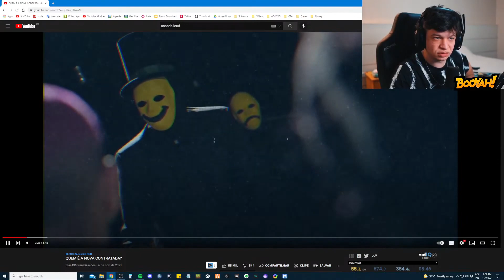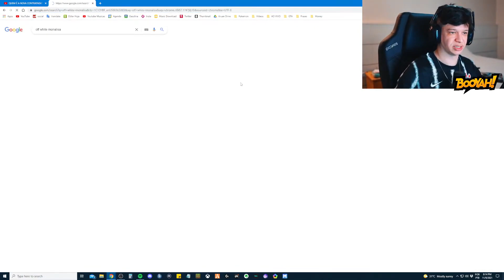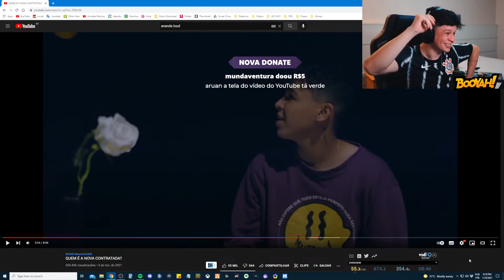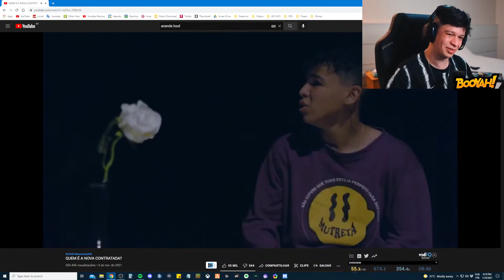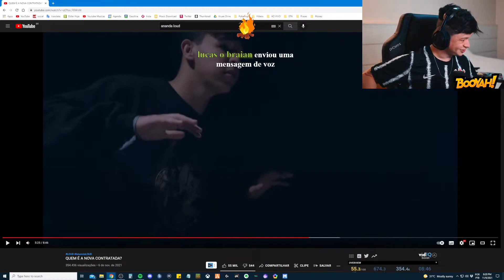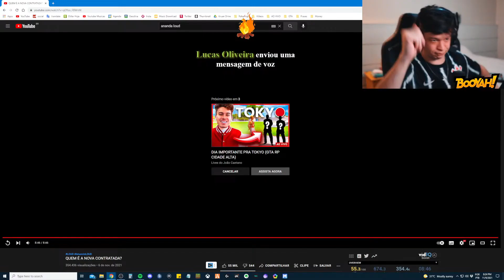ARUAN REAGE A QUEM É A NOVA CONTRATADA? (LOUD) - Cortes do Aruan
| Lives todos os dias às 19:00

Contatos:
Editor: @adutzdzn e @adutz_